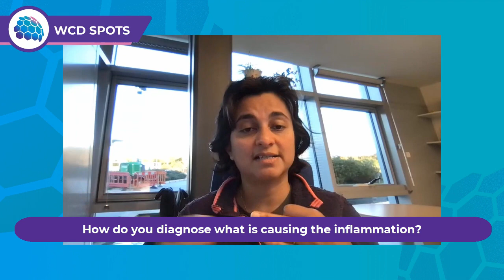WCD Spots - Prof. Muzlifah Haniffa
Prof. Haniffa, Keynote speaker for WCD2023, introduces her talk on Key advances in our understanding of skin inflammation.